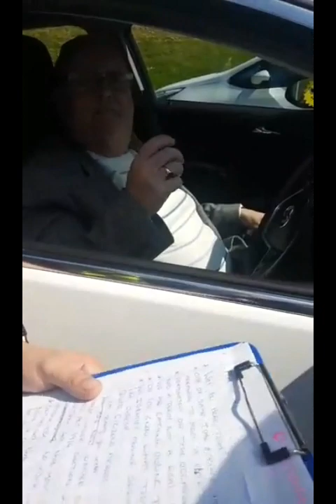Martin Walker 68 Haverhill Suffolk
Stung May 6th 2018 Bradford Shipley
Martin drove over 200 miles to meet what he believed was a 14 year old girl for sexual activity in a hotel.